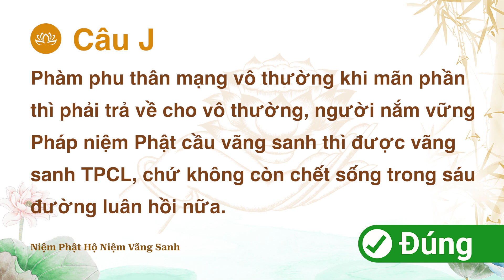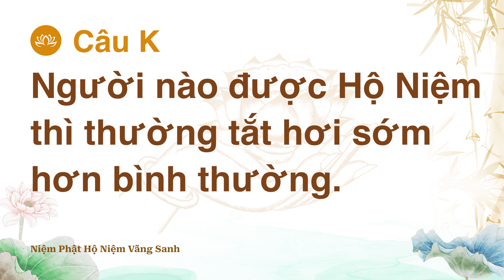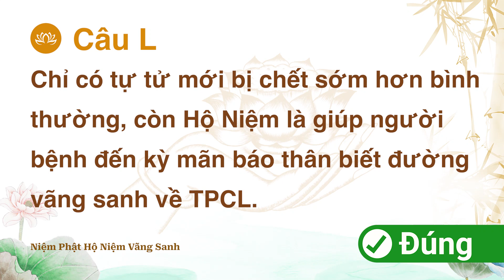TOẠ ĐÀM 169 - ĐỂ HIỂU THẤU HÀNH ĐÚNG PHÁP HỘ NIỆM - THẦY DIỆU ÂM TỊNH HẢI